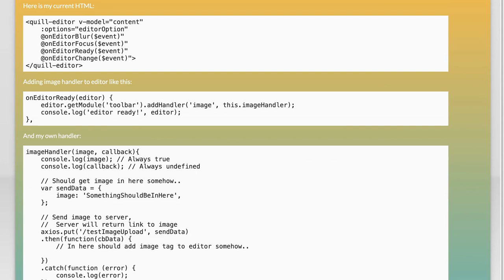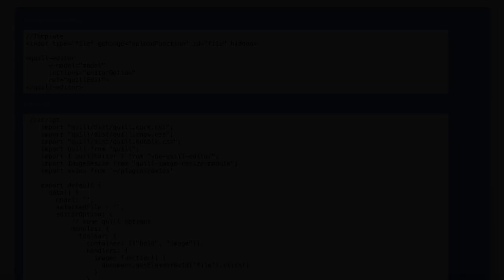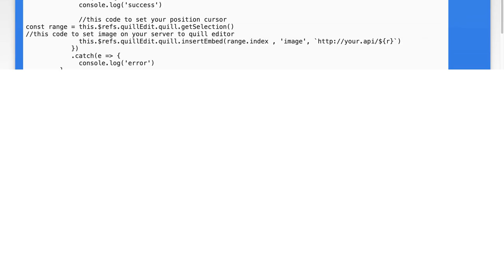Quill editor + VueJS2 image upload: Base64 image to URL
javascript: Quill editor + VueJS2 image upload: Base64 image to URL

Related to: javascript, image, vuejs2, quill